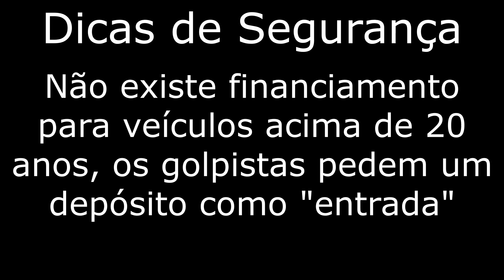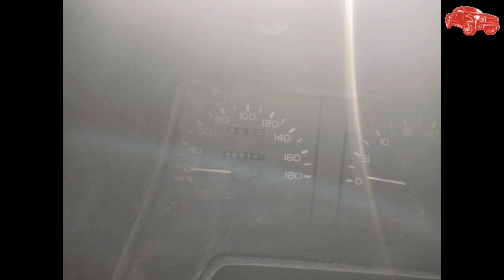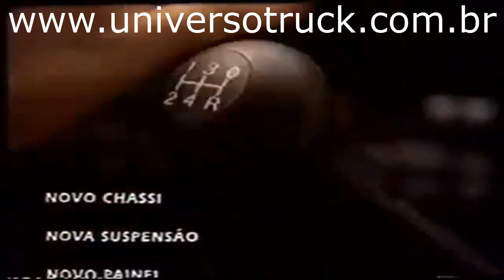Chevrolet D20 a partir de 1993 à venda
Importante: Nenhum dos carros do vídeo são de minha propriedade, tampouco estou ganhando alguma coisa para mostrar estes veículos aqui neste vídeo, fiz este vídeo depois de uma longa pesquisa.